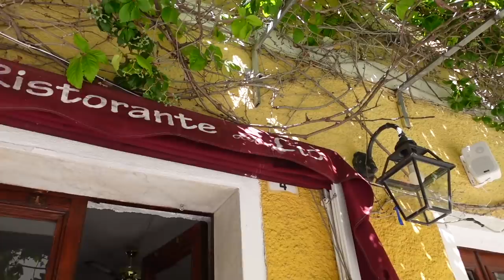RISTORANTE PIÙ COSTOSO DELLA SARDEGNA - PIZZA DA 220€ con ANIMA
oggi siamo stati al ristorante la scogliera, il ristorante più lussuoso della Sardegna ed abbiamo mangiato una pizza d'oro da 200 euro insieme ad anima che ha preso una pizza col tartufo a 100 euro, saranno cosi buone? più buone della pizza di napoli ?